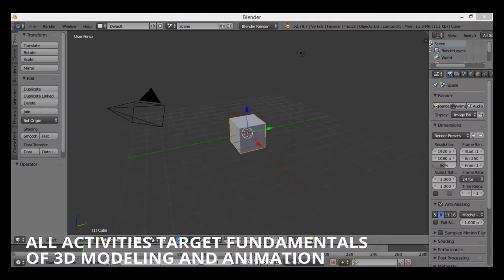3D Modeling and Animation Amazon Books Promotional Video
This is an ad I made using Blender, Adobe Premiere Pro, and freesounds.org to help promote my self-published books on Amazon. Both of my books consist of detailed step-by-step instructions on how to create 3D Models and in Animations using Blender. They are designed for beginners. As you have noticed from the preview all the models are basic and not meant to overwhelm new modelers. Any suggestions for my new book are highly appreciated.
Blender Activity Book for Beginners: Activity Book for those new to 3D Modeling using Blender
By Adriel Samaniego

Basic 3D Animation and Modeling in Blender for Beginners